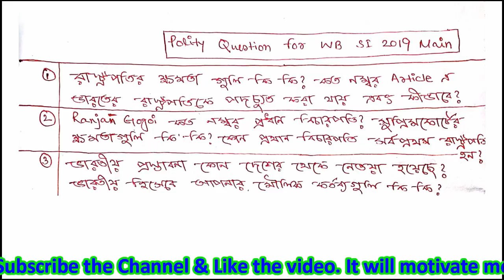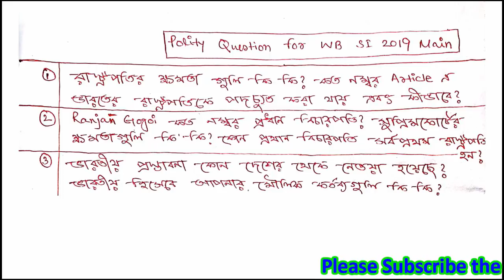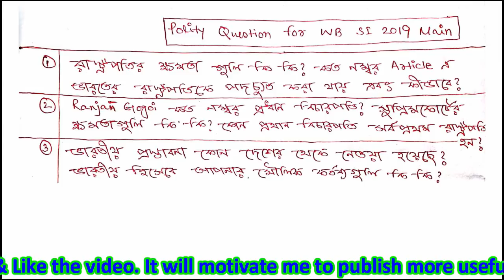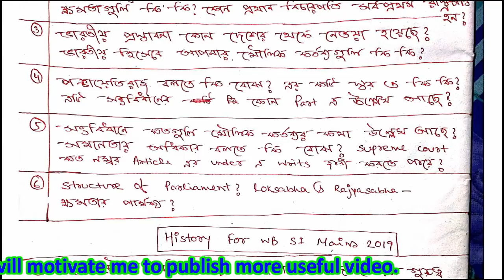History & Polity || WB SI MAIN 2018 || SI/LSI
sorry Guys for the late upload. Here I am presenting the most Important Expected question paper of upcoming wb SI & LSI 2018 which will be on 3rd February.
So hold tight and prepare for exam and give best out of best.

Your Love is my Inspiration and Fee.